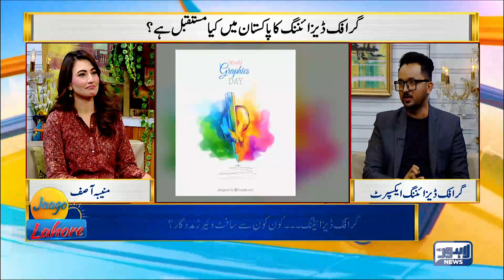Future Of Graphic Designing In Pakistan | Jaago Lahore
In This Segment Of Jaago Lahore Host Muniba Asif Interesting Discussion On World Graphic Design Day & Future OF Graphic Design in pakistan With Guest Graphic Design Expert Naveed Ahmed .